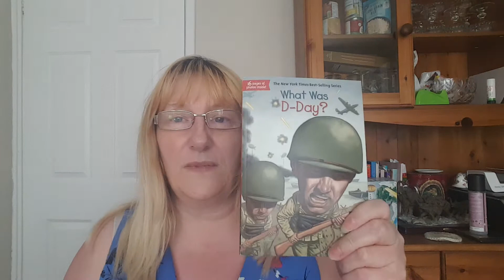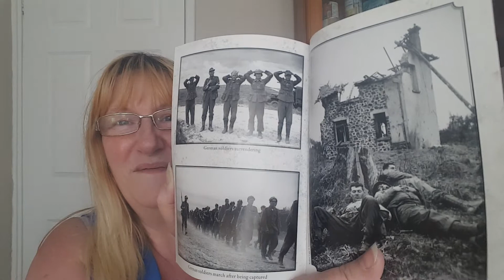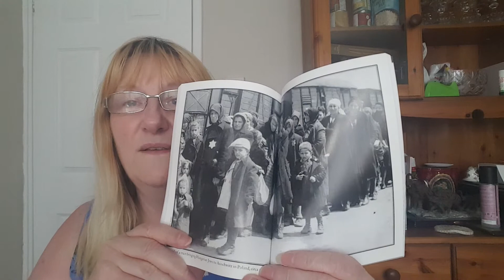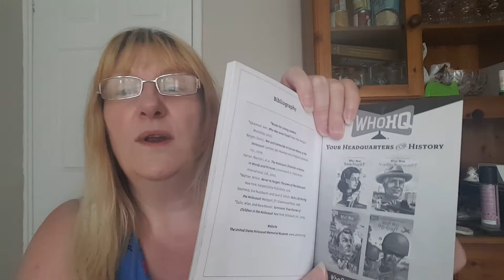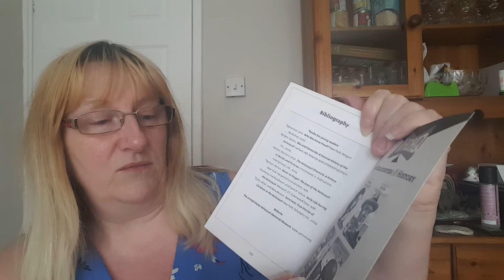International Nurses day & a disastrous kitchen update.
A brief look at Sian's homeschooling including her essay on international nurses day. Also a look an update on the kitchen renovations ... can anything get any worse?
Each and everyone of you are very much appreciated.
Our videos concern homeschooling, homesteading in our back garden and Home life.